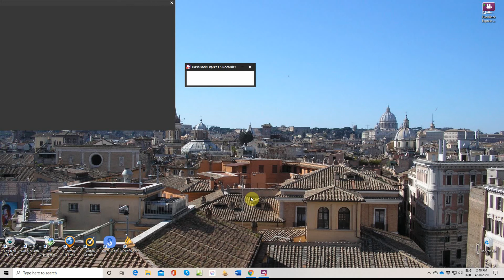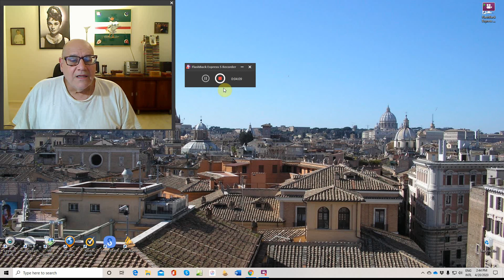Vista de Roma (prueba)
prueba de FlashBack